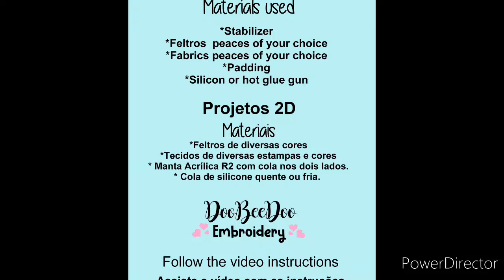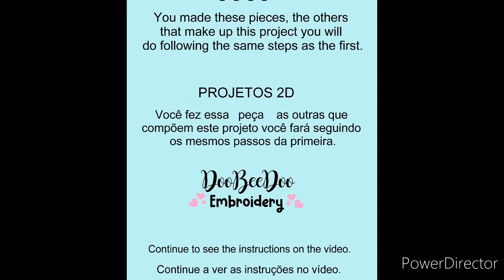How to make an ITH Cute teddy Bear Girl Totaly in the Embroidery Machine ITH for Girls Embroidery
How to make ITH embroidery project Step by Step

we want to share many ideas and creative things with you!

This Beautiful  and creative  ITH embroidery  project is available on website, get your download!